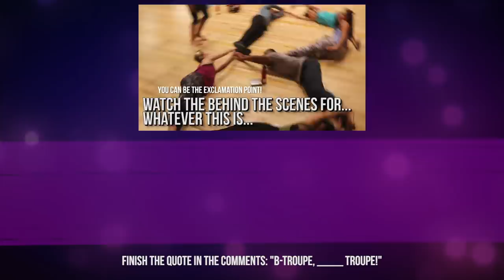B-Troupe's "Show You How" Extended Dance - The Next Step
The new Nationals team? Watch the full "Show You How" group dance and freestyle solos from B-Troupe!
If you love The Next Step, you can watch full episodes on BBC iPlayer

With A-Troupe having decided on Dancemania - and thus opting out of regular competitions - newest B-Troupers Summer and Cleo have realized The Next Step Dance Studio can still send a team to Nationals. Will they impress the Nationals representative at their audition? Let them show you how.

Extended dance from TheNextStep season 7 episode 14
Song: "Show You How" from the 'Songs from the Next Step: Season 7, Vol. 2' soundtrack

Dancers (in order of solos):
• Shane Mahabir ('Ethan')
• Monique Paul ('Maya')
• Brianna Diebolt ('Grace')
• Ben Williams ('Pete')
• Madi Langdon ('Winnie')
• Kolton Moore ('Marcus')
• Sage Linder ('Summer')
• Dani Verayo ('Cleo')
• Molly Saunders ('Jude')
• Renee Remolo ('Izzy')